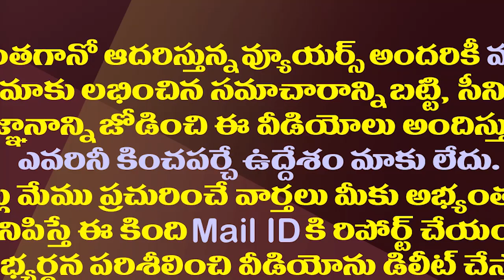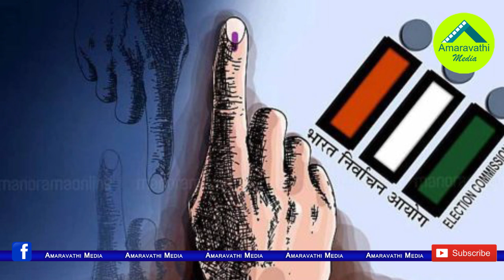మోడీ సూచనకు జగన్ ఓకే..ఏపీలో ముందస్తు ఖాయం| CM Jagan Pitches For Early Polls In A Meet With PM Modi